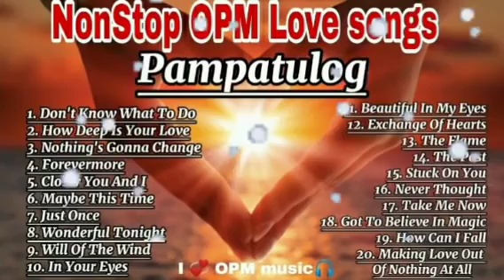pampatulog nonstop OPM love songs, music.